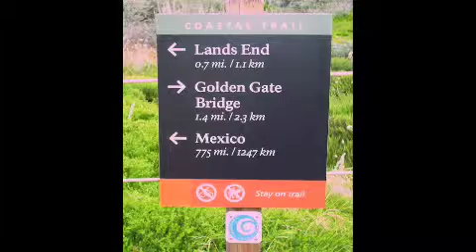California Coastal Trail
This video features scenes from many years of Coastwalk California's hikes along the California Coastal Trail.  Coastwalk continues its efforts to complete the Trail, and you can learn more about it